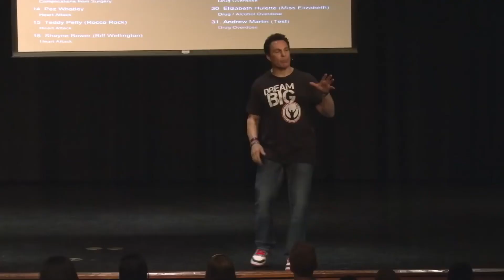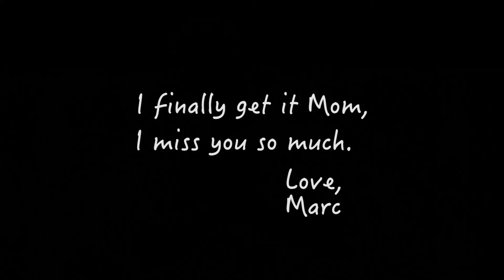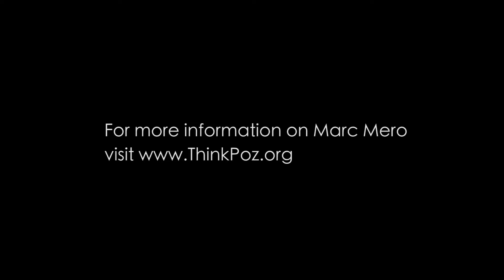May 9 Mother's Day Program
New Life Assembly